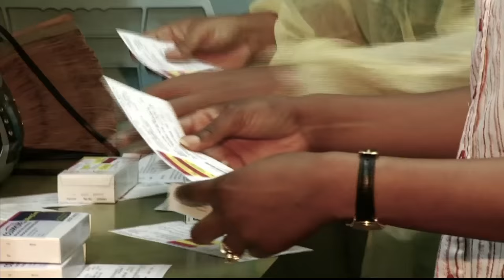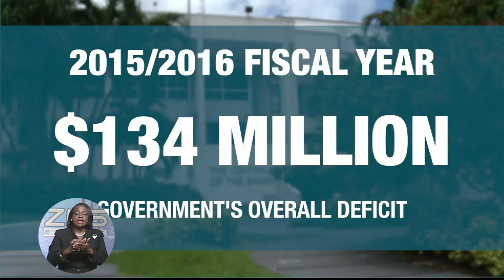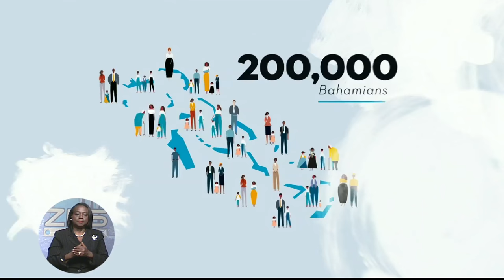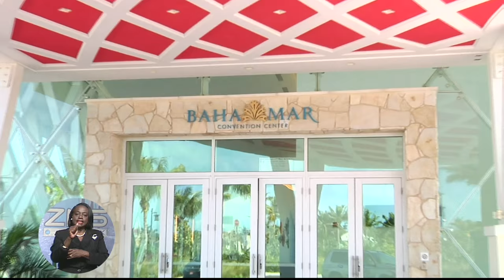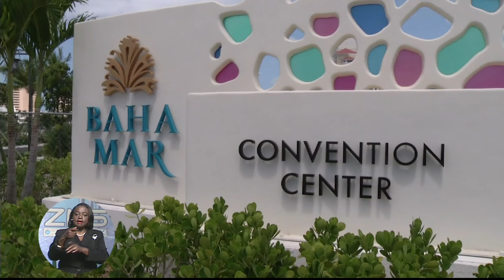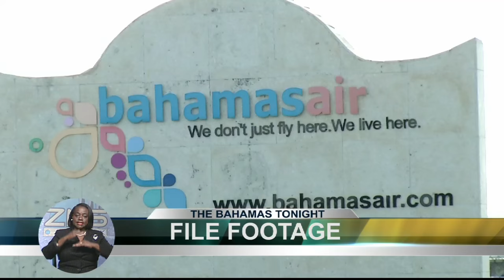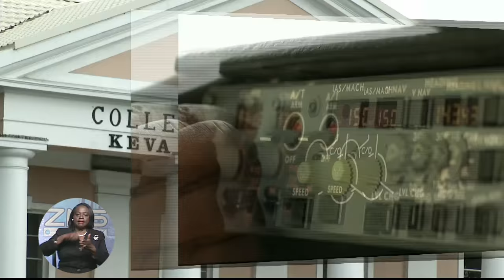The Bahamas Tonight 02/23/2016 Part 1